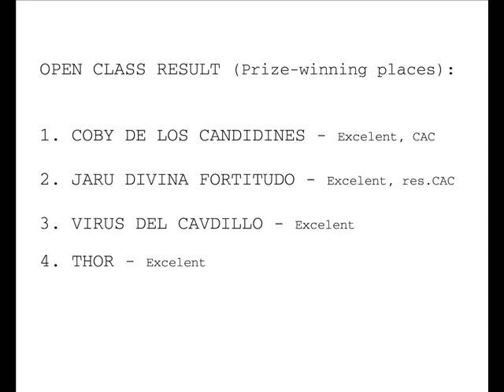WW'09 - Dogo Argentino ring (males, open class)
World Dog Show 2009 (World Winner'09) - Dogo argentino ring, Males open class - competitions and winners